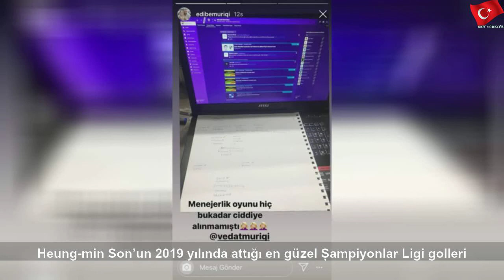Muriç'ten şaşırtan tercih! Fiorentina'yı seçti...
30 Mart 2020 Pazartesi
Muriç'ten şaşırtan tercih! Fiorentina'yı seçti... | Green Job
Fenerbahçe’nin yıldız golcüsü Vedat Muriç, ilginç seçimiyle dikkatleri topladı. Kosovalı futbolcunun Fiorentina tercihi gözlerden kaçmadı.